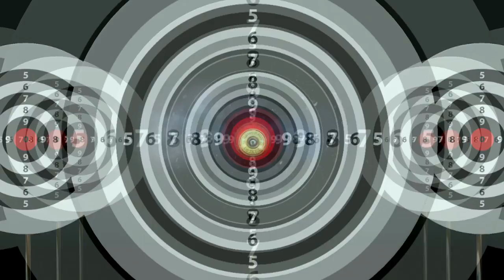ALTROX HD CCTV Commercial Advertisement TAMIL Male 28Sec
தவிர்த்திடுவோம்! இனி துல்லியமற்றதை!
இதன் துல்லிய பார்வையிலிருந்து எதுவும் தப்ப முடியாது, ALTROX HD SECURITY CAMERA
உலகத்தர மற்றும் அதீநவீன தொழில்நுட்பத்துடன் கூடிய தனித்துவமான படைப்பு ALTROX No1 Quality CCTV Camera Manufacturing Company.